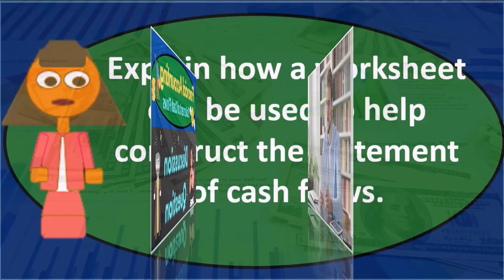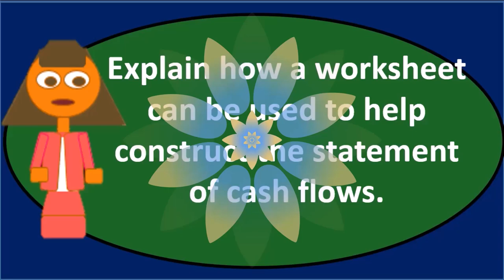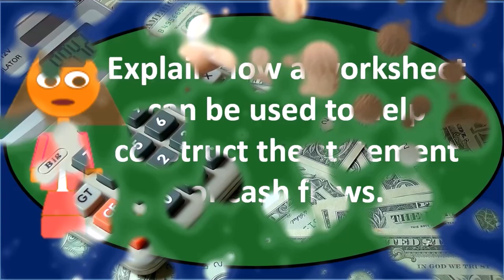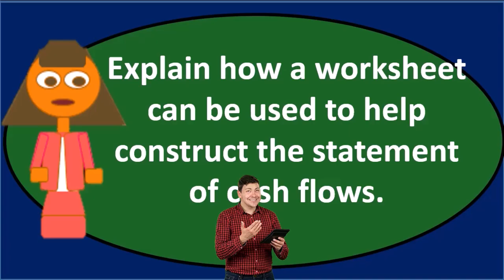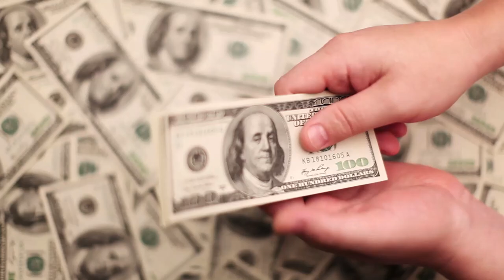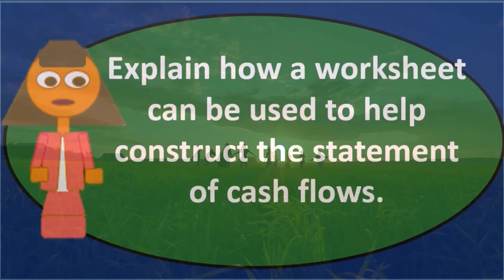Pregunta de discusión 90 Contabilidad financiera